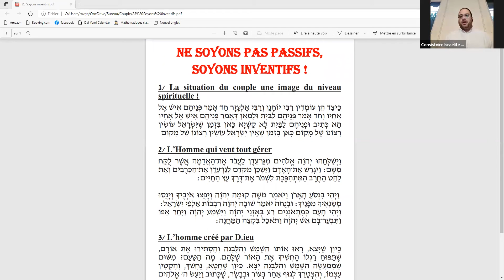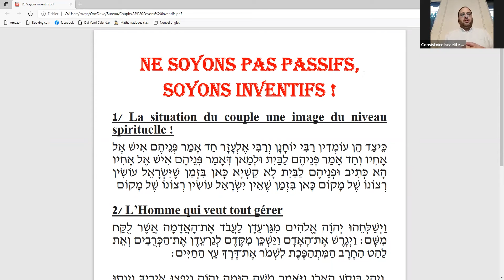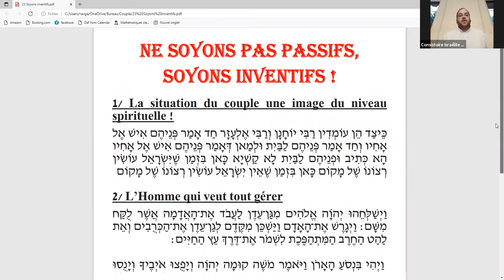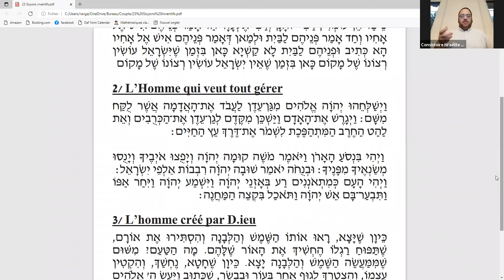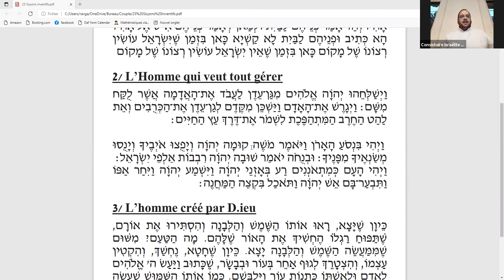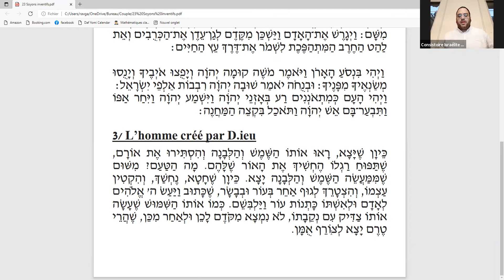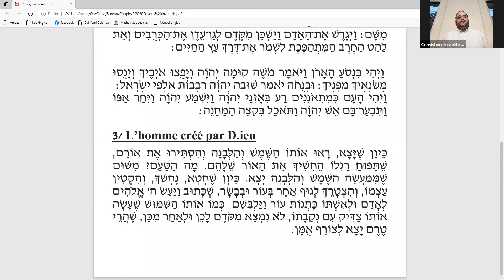Couple & Education dans le Monde moderne du 31/05/2021 – Consistoire Israélite du Bas-Rhin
Retrouvez votre étude hebdomadaire avec le Rabbin Gad Sebbag !